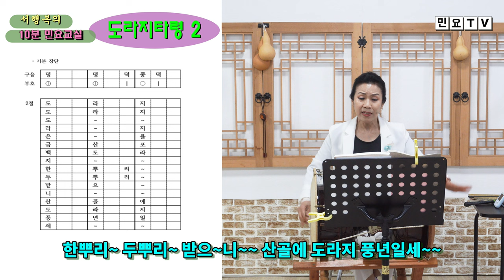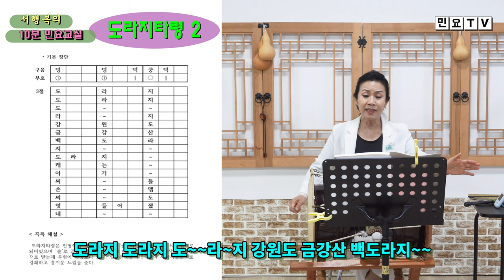도라지타령 배우기2, [정간보 민요집 영상 강의(13)], 강사 / 서행복, 국악, 경기민요, 정간보 민요집 구매 문의 / 010-5232-3834, 한국국악교육원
도라지타령 배우기2, [정간보 민요집 영상 강의(13)], 강사 / 서행복, 국악, 경기민요,  Korean folk song of Seo, Haengbok, 韓國民謠

서행복과 선생님과 함께하는 10분 민요교실 코너입니다. 이번 회에는 정간보 민요집 영상 강의 시리즈 열세번째 시간으로  '도라지타령'을 배웁니다.

- 서행복 음반(한의 소리, 흥의 소리) 구입하기 : 두개 15,000원(발송비 포함), 농협 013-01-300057, 한국국악교육원
- 정간보 민요집 교재 구입하기 : 24,000원(발송비 포함), 농협 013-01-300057, 한국국악교육원
- 가요장단보 교재 구입하기 : 14,000원(발송비 포함), 농협 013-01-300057, 한국국악교육원